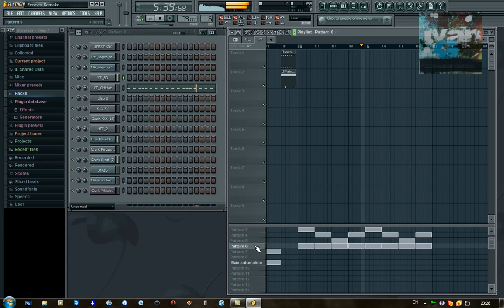Drake ft. Kanye West, Lil Wayne & Eminem - Forever {FL Studio Remake by Ivan G} (With FLP Download)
This is my remake of the song,hope you will like it!

Mr. Carter Feat. Jay-Z
A Milli
Dr. Carter
Phone Home
La La Feat. Brisco & Busta Rhymes
Dontgetit 2pac tupac shakur 50 cent biggi diddy dmx mike tyson wwe Timbaland xzibit nelly eminem slim shady akon mario kanye west Lil Mama featuring Chris Brown T-Pain;Lil T-Pain Shawty Get Loose Rap Music Video Lil Mama g-slide gslide tour bus Lip Gloss hip
Lil Mama Lip Gloss hiphop hip hop dance krump rap soulja boy crank that huey kanye fergie ciara 50cent rihanna beyonce Urban Music News Pop Rihanna Lil Mama Jay-Z Ne-Yo Good Girl Gone Bad l mama chris brown tpain t-pain shawty shorty get loose low flo rida with you kiss bet dance michael jackson Ludacris ft Young Jeezy - Grew Up A Screw Up Ludacris ft Young Jeezy - Grew Up A Screw Up (Chopped and Screwed)
ludacris young jeezy grew screw sinxation chellorose Ludacris Feat Young Jeezy Ludacris Ft. Young Jeezy - Grew Up A Screw Up. Uncensored.a music video remastered by me grew up a screw up hope you enjoy
2008 The Island Def Jam Music Group
L.A.X Gangsta Rap G-Unot Big Dreams BWS Doctor's Advocate The Documentary Makaveli 2Pac Tupac The outlaws Ice Cube Snoop Dogg NWA Eazy E Tha Dogg
Pound Dr.dre G-Unit 50 Cent Eminem How We Do Hate It or Love It Put You in the Game Dreams Stop Snitchin, Stop Lyin' Westside Story Let's Ride Wouldn't
Get Far It's Okay One Blood Remix DISS TRACKS 2PAC HIT'Em UP hip-hop r&b rap Three 6 Mafia DJ UNK I'd Rather Official Video Most Known Unknown Last 2
Walk Stay Fly Side 2 Side Crunk Music Dirty South Lil Jon Lil Flip Young Buck Slim Thug, Trick Daddy, & Project Pat Mike Jones & Paul Wall 8 Ball & MJG
Project Pat, Lil Wyte, Akon, Good Charlotte, DJ Unk, Lyfe Jennings, UGK, Eightball & MJG, Al Kapone, DJ Spanish Fly, Frayser Boy, Chrome,
Yung D, Superpower, and more DJ Paul and Juicy J G-Unit - Like A Dog
Britain's Got Talent Britain Britains Signature Thriller Michael Jackson Suleman Mirza Madhu Singh Impersonation ITV T.I. T.I whatever you like